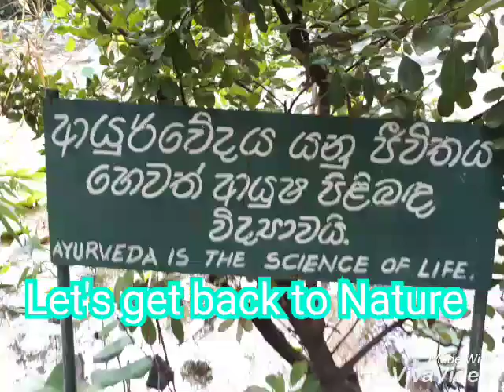"Let's Get Back To Nature "